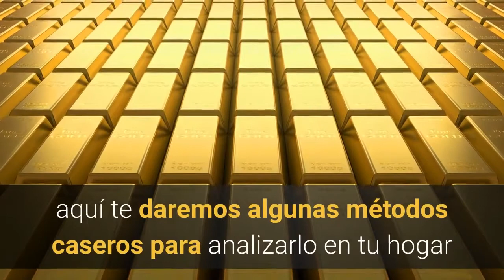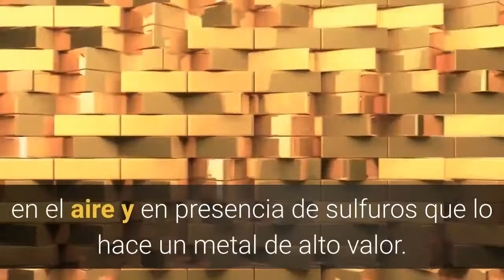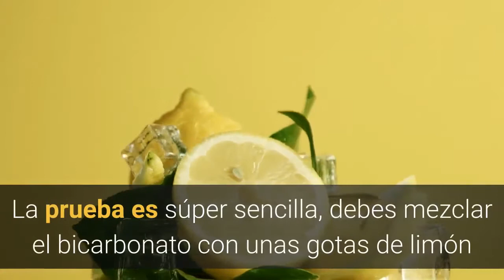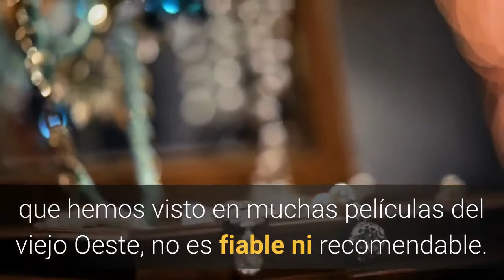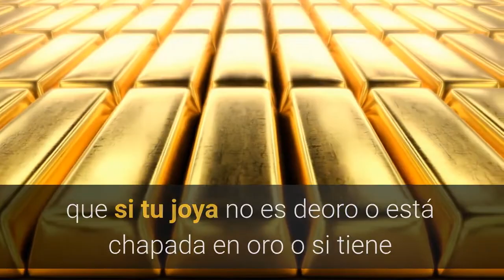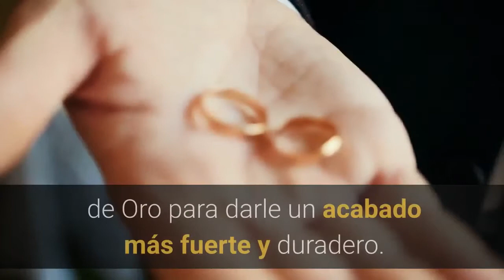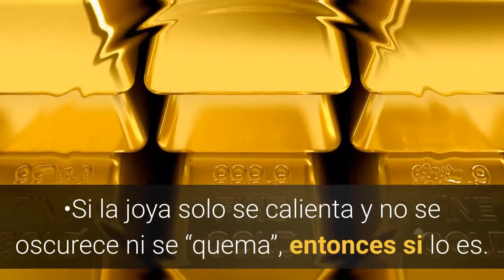Como saber si es Oro con Métodos Caseros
Como saber si es Oro

Cuando de tiene una joya de oro, suele significar una una muestra de lujo y valor incomparable, además es constante y se va revalorizando con el tiempo.

Si estás pasando por un mal momento y has decidido vender tu joya de Oro, pero tienes la duda de si es o no es auténtico, aquí te daremos algunas métodos caseros para analizarlo en tu hogar antes de llevarlo a un experto que lo verifique con más precisión.